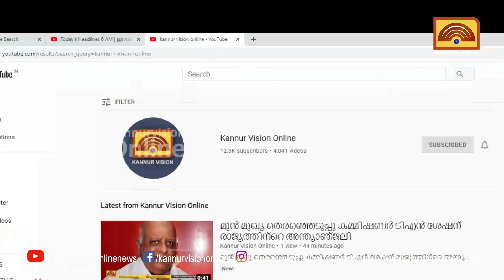വെള്ളാരം പാറയില്‍ ഡമ്പിങ് യാര്‍ഡിന് ചുറ്റുമതിലും ഫയര്‍ ബെല്‍ട്ടും സ്ഥാപിക്കും.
വെള്ളാരം പാറയില്‍ ഡമ്പിങ് യാര്‍ഡിന് ചുറ്റുമതിലും ഫയര്‍ ബെല്‍ട്ടും സ്ഥാപിക്കും. ജില്ലാ പൊലിസ് മേധാവി മനുഷ്യാവകാശ കമ്മിഷനെ അറിയിച്ചു.